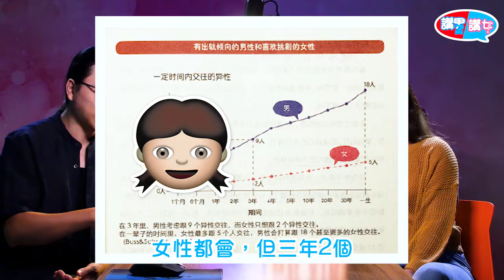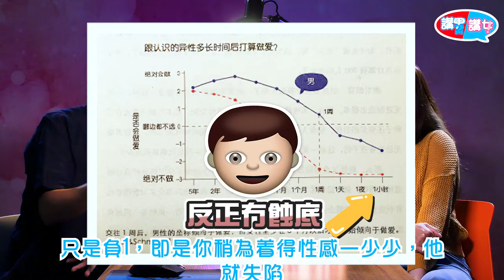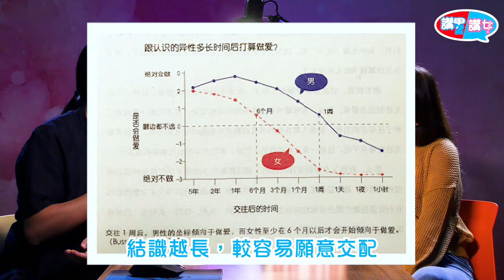【點解男人咁鹹濕 女人又遲遲唔肯做愛?】 第110集｜講男講女 Talk Boy Talk Girl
想同我地傾心事? 現在就跟我地傾啦!! 立即Whatsapp (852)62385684 (香港號碼)

請立即按以下link，可加入會員專區，同時解鎖加入我們TG群組一起聊天啊！